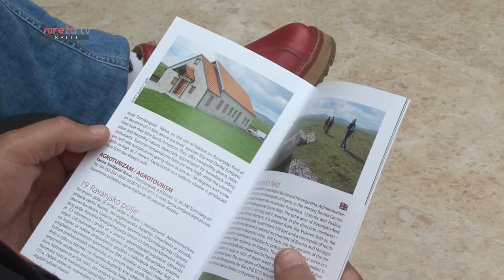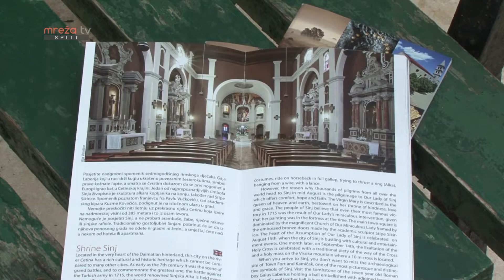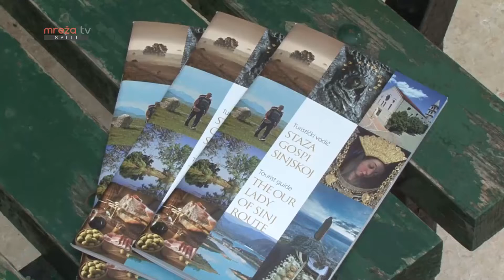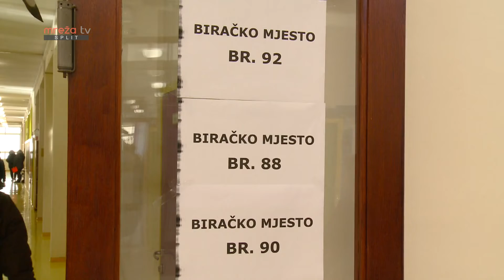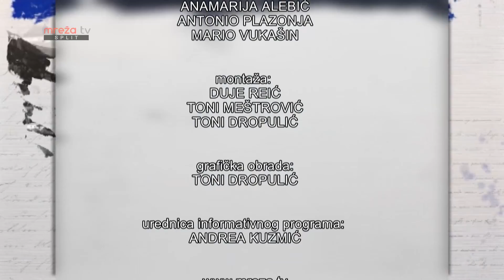DALMATINSKA PANORAMA 14.06.2020.